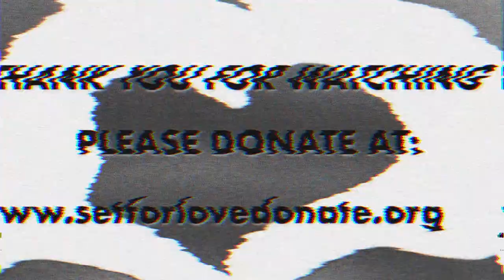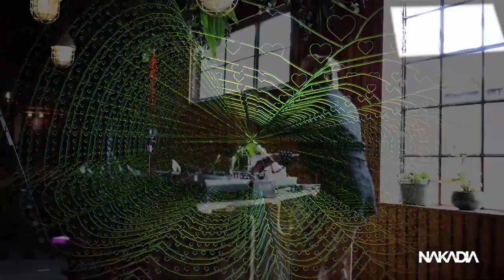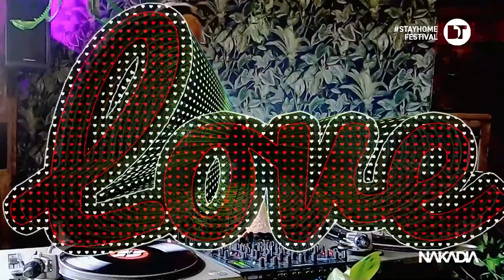Nakadia | Set for Love | Germany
Last Night a DJ Saved My Live x Nakadia: Set for Love

Raising much-needed funds for our partner charities in Africa & other developing countries & the communities they support who are still in dire need due to the COVID-19 pandemic.